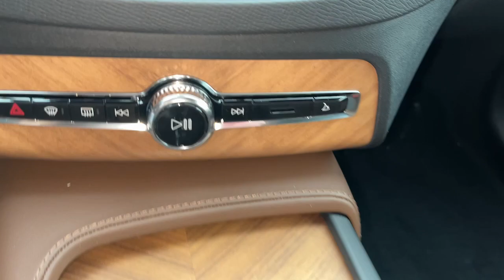2024 Volvo XC90_Recharge_Plug-In_Hybrid T8 Plus Bright Theme 7 Passenger V24586 Schaumburg, Arl...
New 2024 Volvo XC90_Recharge_Plug-In_Hybrid T8 Plus Bright Theme 7 Passenger available at Patrick Volvo Cars located in 1600 East Higgins Rd, Schaumburg, IL, 60173. Servicing the Schaumburg, Arlington Heights, Elgin, Des Plaines, Bloomingdale area.